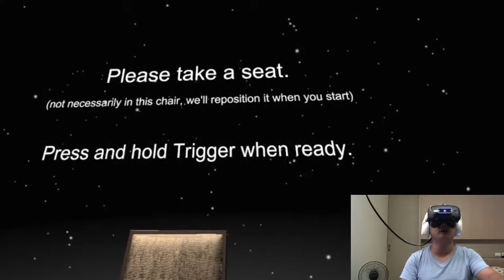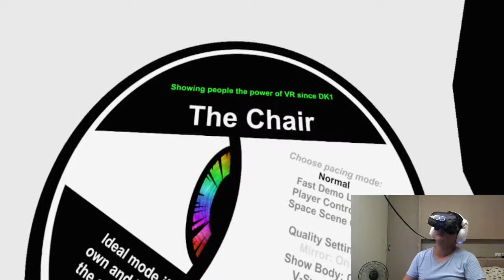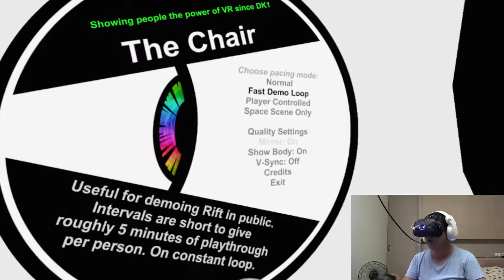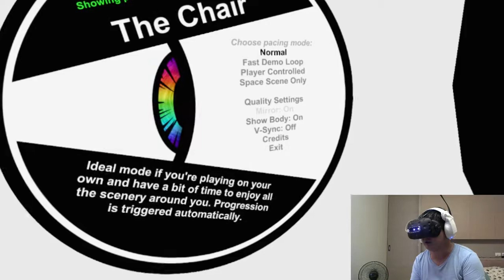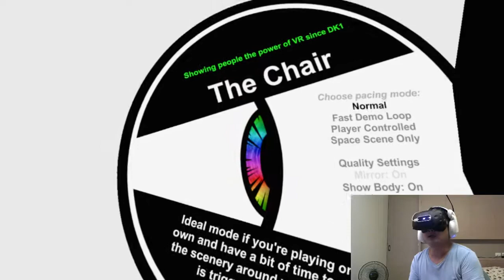SightLine: The Chair -情境模擬的最佳示範